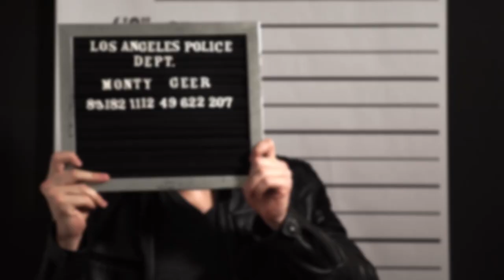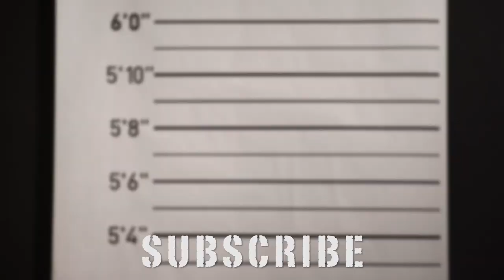How Actors Get Arrested - ED QUINN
How you're arrested if you're an actor.